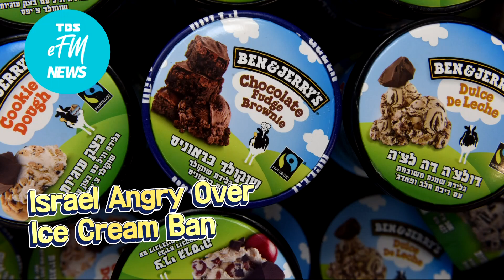미 아이스크림 업체 판매중단 선언에 이스라엘 반발 By Rosyn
Israel Angry Over

Ice Cream Ban

Ben & Jerry's announced it will halt sales of its ice cream
벤앤제리스가 이스라엘의 팔레스타인 점령지에서

in the occupied Palestinian territories.
아이스크림을 팔지 않겠다고 선언했습니다.

The U.S. company said selling its products in these areas
이 미국 아이스크림 제조업체는 이 지역에서 판매하는 것은

"is inconsistent with our values."
"자신들의 가치에 부합하지 않다"고 밝혔는데요.

Founded in 1978, Ben & Jerry's has championed human rights,
1978년 설립된 벤앤제리스는 인권보호과

environmental protection and other progressive causes.
환경 등 진보적 가치를 중시하는 것으로 알려져 있습니다.

The announcement against Israel's policy
이번 발표는 전쟁터에 있는 자국민들을

of settling its citizens on war-won lands
정착시키려는 이스라엘의 정책을

is one of the strongest and highest-profile rebukes so far.
질타하는 가장 강력하고 세간에 이목을 끄는 조치 중 하나인데요.

The settlements are considered illegal
이 무단 점거는 유엔과 국제사회에서

by the UN and the international community.
불법으로 간주되고 있습니다.

Israeli Prime Minister Naftali Bennett and other political figures
나프탈리 베넷 이스라엘 총리를 비롯한 정치 인사들은

have condemned Ben & Jerry's move as anti-Israel.
벤앤제리스의 조치가 반이스라엘적이라며 반발하고 나섰는데요.

Bennet called it a moral mistake and a business mistake
베넷 총리는 벤앤제리스의 도덕적 실수이자 사업상 실수라 강조하며

and vowed to "act aggressively" against the company.
이에 대해 공격적으로 행동할 것이라고 강조했습니다.